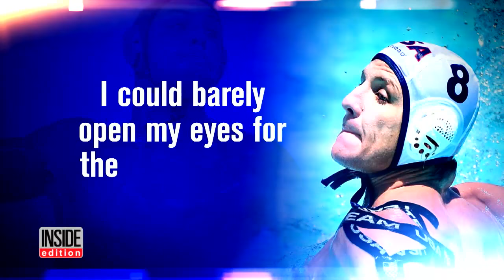Did Olympic Pool Turn Ryan Lochte's Newly Dyed Hair Green?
Ryan Lochte's dyed hair, what used to be a light blue, has now turned green. The American gold medal winner posted images of his new green hair on Instagram. Lochte has not commented if he dyed his hair again or if it turned color due to the chlorine in the pools he is swimming in. The Olympic diving pool turned green due to algae buildup caused by humid weather conditions. The following day, Olympic officials cleaned the algae and a second pool inside the aquatic center turned green.